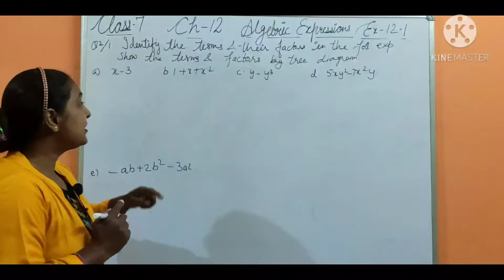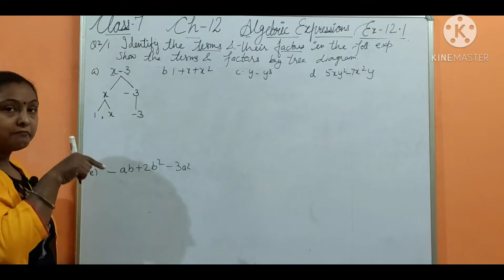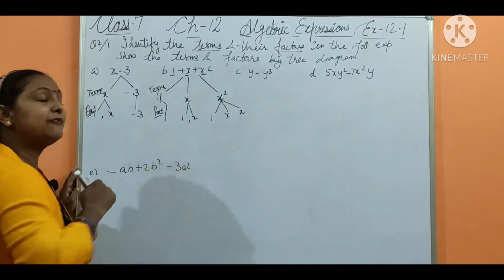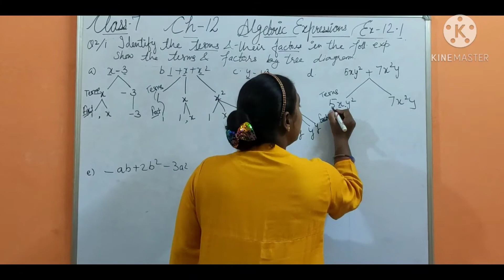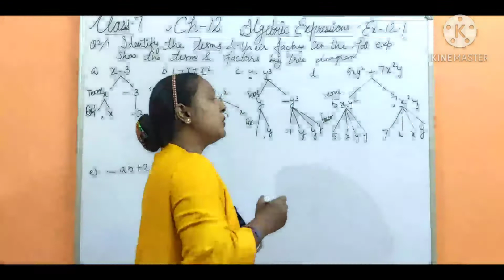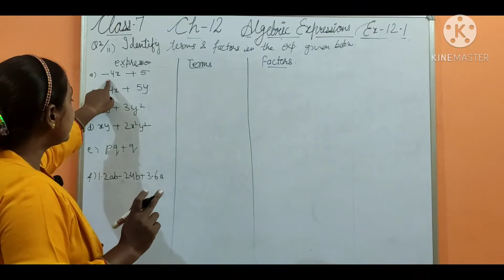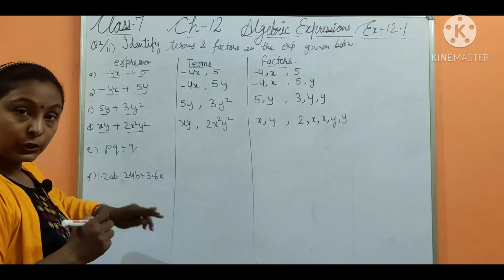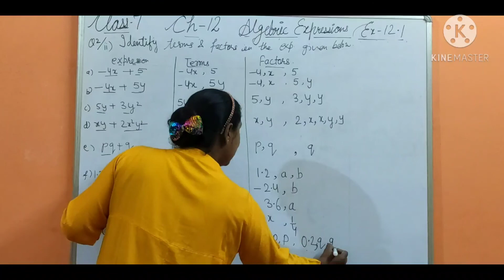Q-2||Ex-12.1||ALGEBRA||CLASS-7TH||NCERT SOLUTIONS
Hope this video will help you in understanding chapter algebra this video will clear all the points and doubts related to this chapter.If you really find this video helpfull do like and subscribe and share to all your friends who are fighting with this chapter and if any single doubt revolve around your head pls ask in the comments section or  you want to share your thoughts about the video you can write -advice -as a feedback or any requests about any other chapter making you stressed in your NCERT just ask and we will surely reply you
You can find other solution of other chapters by clicking here on the link👇👇🏻👇🏼👇🏽👇🏾👇🏿